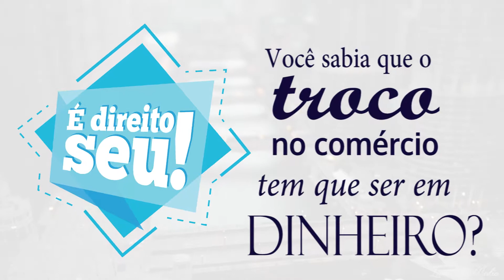É Direito Seu | Troco tem que ser em dinheiro!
O dinheiro é seu e o direito ao troco integral, também. Até com aquelas moedinhas de um centavo que nem são mais vistas por aí. Mas se juntar todas elas, no final, fazem a diferença.
 Faça valer os seus direitos!